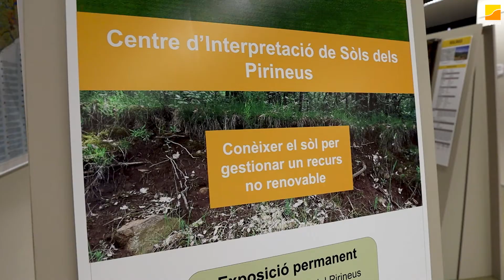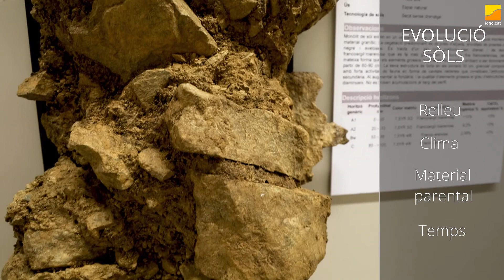El Centre d'Interpretació de Sòls del Pirineu en dos minuts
Visita en dos minuts el Centre d'Interpretació de Sòls del Pirineu de l'Institut Cartogràfic i Geològic de Catalunya.

L’ICGC és l’encarregat d'impulsar i de dur a terme les actuacions relatives al coneixement, la prospecció i la informació sobre el sòl i el subsol.

Al Pallars Jussà hi té el Centre de Suport Territorial de Tremp on es troba el Centre d’Interpretació de Sòls del Pirineu.

Aquest espai es va crear amb l’objectiu de promocionar i divulgar el coneixement dels sòls i la seva importància. Una de les activitats més rellevants que s’hi desenvolupa és l’elaboració i exposició d’una col·lecció de monòlits de sòl.

Un monòlit és una secció de sòl consolidada al laboratori que conserva l’aparença natural i permet observar les diferents capes que componen els primers centímetres del subsol. Els monòlits reflecteixen l’evolució dels sòls segons el relleu, el clima, el material parental i el temps.